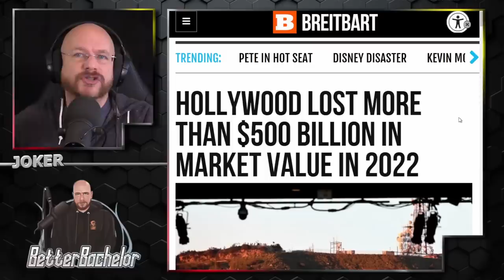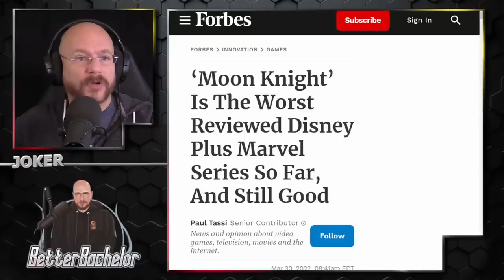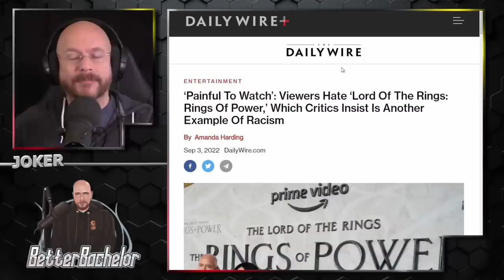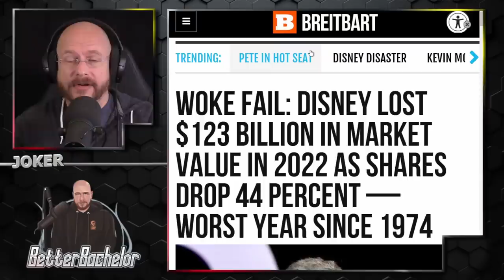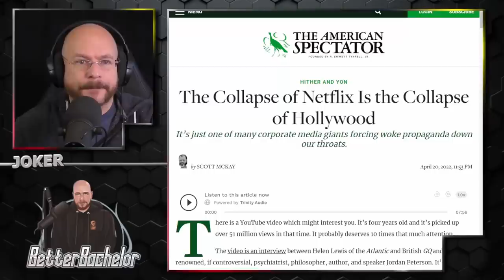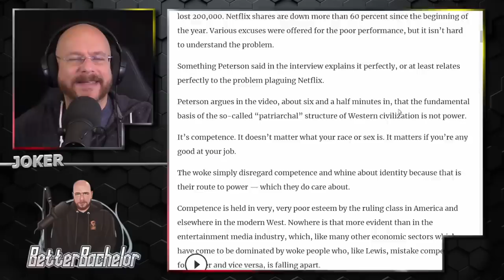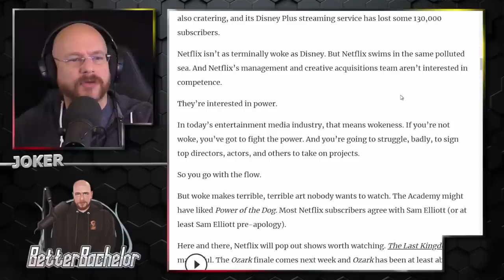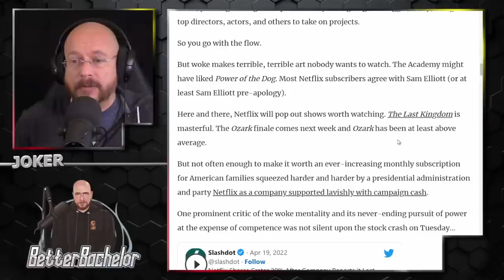Hollywood is the canary in the coal mine for the economy, and it's dying.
Better Bachelor
5923 Kingston Pike #139

Rumble.com/user/betterbachelor